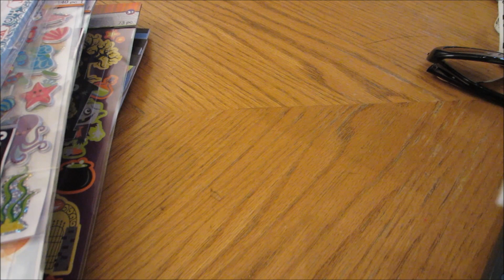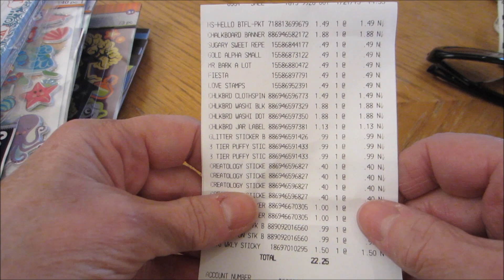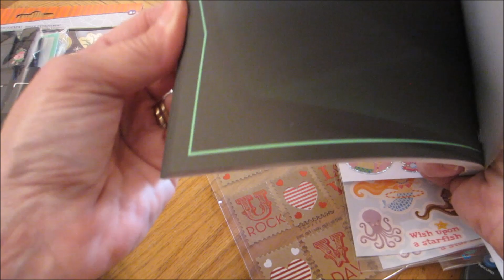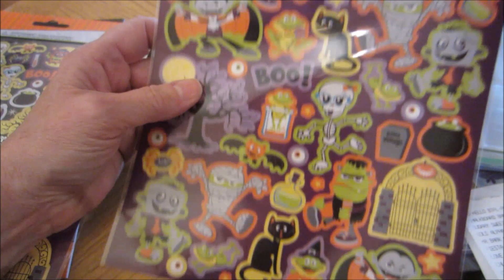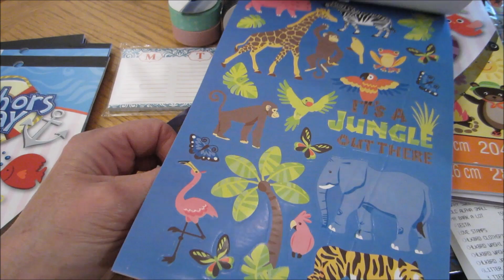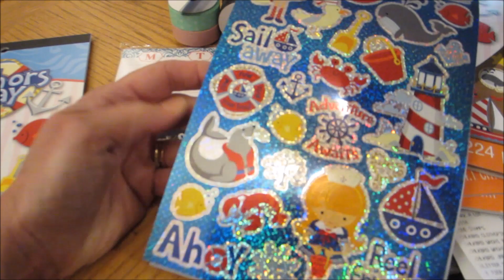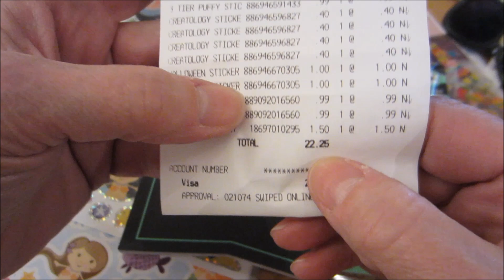The Movers Are Here & a Michael's Planner Haul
All packed and ready to hit the road, well our stuff is. We don't leave for another week.
Here is a list of FABULOUS WOMEN ON YOUTUBE